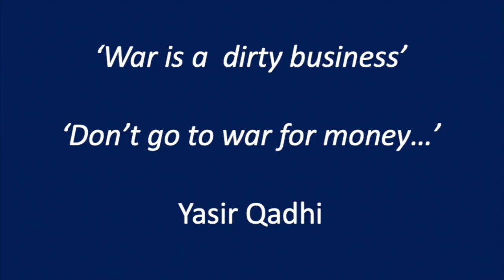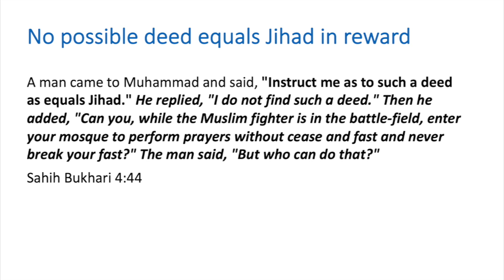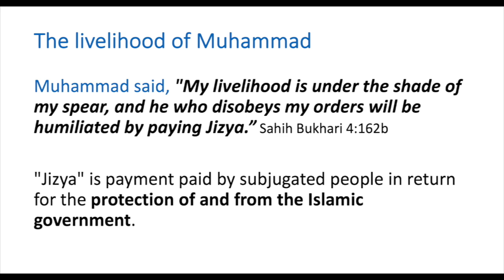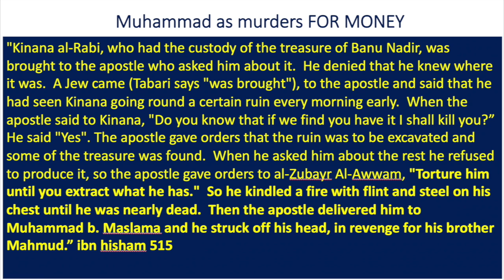Yasir Qadhi condemns Muhammad's dirty business